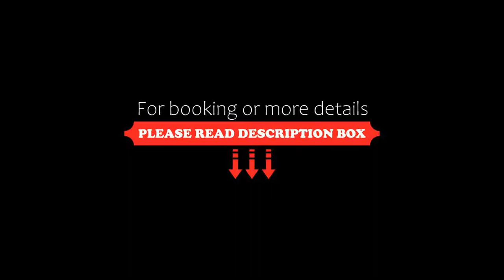Vitalia Seehotel, Bad Segeberg, Germany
About Property:
This property is 6 minutes walk from the beach. Located beside Lake Großer Segeberger See, this non-smoking hotel in Bad Segeberg offers a free spa with stylish indoor pool, a restaurant with lakeside terrace, and rooms with balcony.
The large spa at the Vitalia Seehotel features hot tubs, Japanese aromatherapy baths, and a salt grotto. Different massages can also be booked.
All of the modern rooms and suites at the Vitalia feature large windows, satellite TV, and a...
Property Type: Hotel
Address: Am Kurpark 3, 23795 Bad Segeberg, Germany
Searching For
1. Vitalia Seehotel - Bad Segeberg - Germany
2. Vitalia Seehotel - Bad Segeberg - Germany Address
3. Vitalia Seehotel - Bad Segeberg - Germany Rooms
4. Vitalia Seehotel - Bad Segeberg - Germany Amenities
5. Vitalia Seehotel - Bad Segeberg - Germany Offers and Deals
Audio Credit:
Track Title: Blank Slate
Artist: VYEN